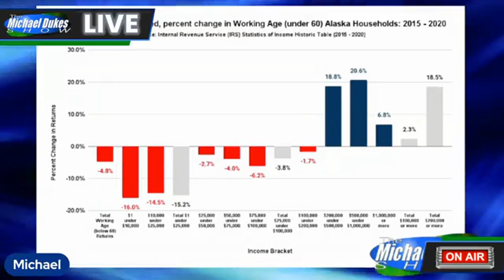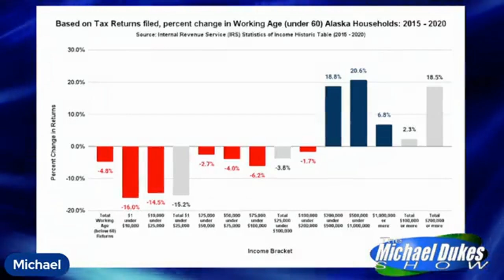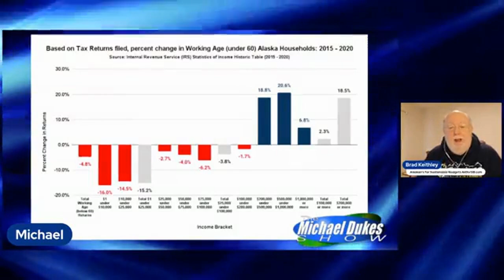The Weekly Top 3 (1.22.2024)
Welcome to The Weekly Top 3 - our look at the top 3 things on our mind here at Alaskans for Sustainable Budgets - for the week of January 22, 2024.

This week our top 3 issues are these: 1) we use IRS data to look at which segments of Alaska's working-age population are leaving the state (2:02); 2) we discuss what's missing from DNR's presentation last week on oil production volumes (19:33); and 3) we quickly address concerns we have about where the K-12 funding bill stands now and the currently proposed PFD "fix" (37:17).